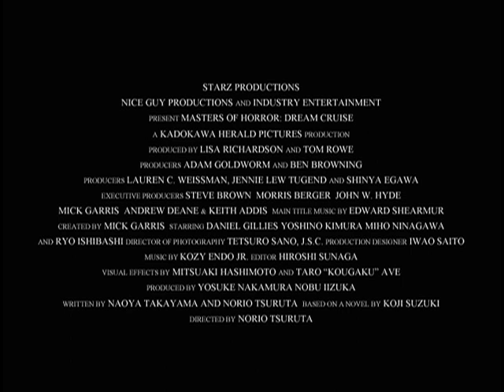Masters of Horror: Dream Cruise - Trailer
Daniel Gillies (SPIDER-MAN 2 and 3) stars as an American attorney in Japan whose childhood trauma has left him with a crippling fear of the ocean. But when he begins a dangerous affair with the wife of a wealthy client, a sunset boat trip will reveal the violence and vengeance that waits just below the surface. How do you unleash the horrific ghosts of everyone�s past? Just add water!  Ryo Ishibashi (AUDITION, THE GRUDGE) co-stars in this creepy shocker adapted from the short story by legendary Japanese horror novelist K�ji Suzuki � creator of Dark Water and The Ring series � where the ultimate nightmares come to life aboard a Dream Cruise.